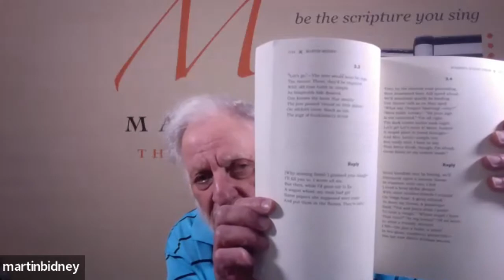Martin Bidney - The Be-Loving Imaginer Episode 34 - Pushkin’s Hero, Tatyana Larina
Podcast 34: Pushkin’s Hero, Tatyana Larina

In this program, my aim is to introduce the hearer to the hero (now rapidly
becoming a gender-neutral term) of Alexander Pushkin’s world-famed novel in
verse, Eugene Onegin. In many ways, she earns the laudatory title I’m giving her,
and my presentation will help you get acquainted with her background, her cultural
context, her family life, her mother’s personality, and her strong, evolving
personality and character. My “interview” technique, following each 14-line poem
of Pushkin’s with a commentary-sonnet of my own, was stimulated by the
narrator’s own habit of inserting his own comments repeatedly into the action of
the highly absorbing verse novel.
After reading poems 1.1 and 1.5, together with my verse “replies,” to show how
my “interview” or “dialogue” book operates, in my readings about Tatyana I’ll
feature, first, sections 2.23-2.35 with my two poems about Shrove Tuesday (Mardi
Gras) as observed in upstate New York. Then I’ll recite from section 3.1 to 3.21.
The action at this point will have reached a point of major suspense….